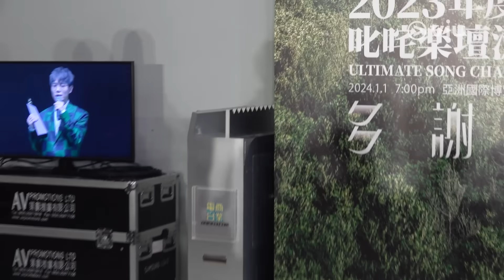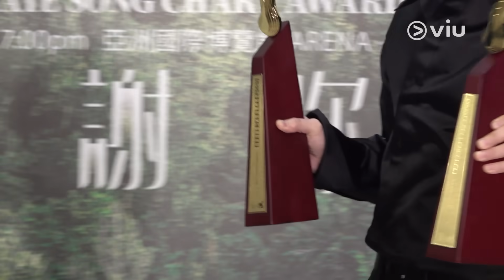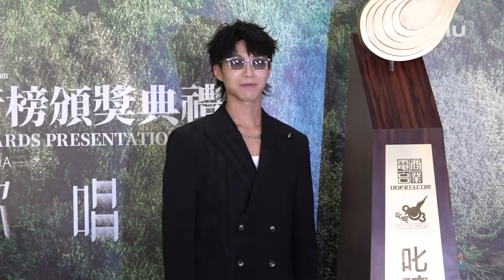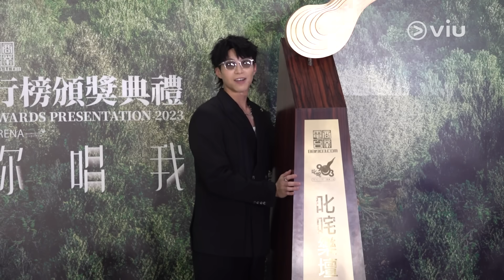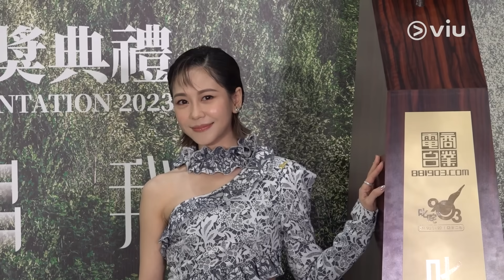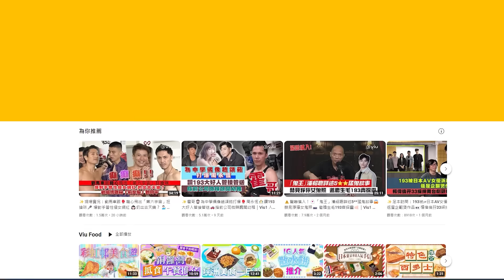✨足本訪問：軒公相隔16年再奪「至尊歌曲大獎」🎉扮失憶認細：我出道好似上星期嘅事！🤣😙染甲流極速痊癒 全靠阿媽篤中指放血🩸｜Viu1 現場實況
張敬軒憑《隱形遊樂場》奪「至尊歌曲大獎」，當佢得知係繼16年前《酷愛》後再得此獎時，即刻嘩咗聲，仲笑言明明自己係上星期先出道，喂呀！小編細細個已經聽軒公首《My Way》喇喎！佢又感謝《隱》曲嘅團隊，仲話會親自運送獎座畀填詞人Wyman，超有愛呀！

講到之前中咗甲型流感，軒公自認骨骼精奇，兩日就開返聲，仲分享阿媽偏方！想知就睇足本訪問喇！